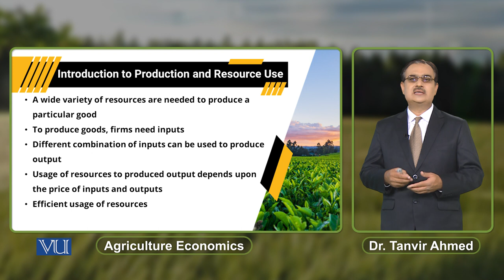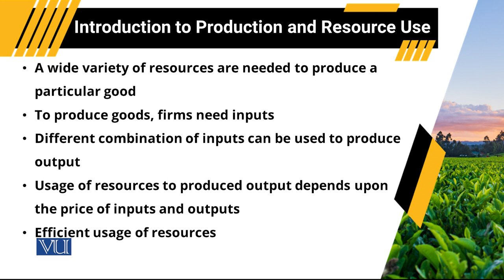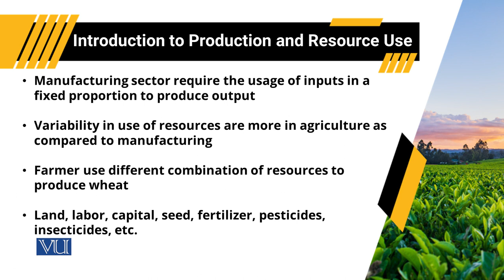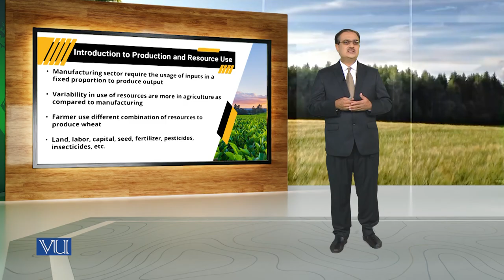Aggregate Farm Output | Agricultural Economics | ECO608_Topic054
Topic054: Introduction to Production and Resource Use
By Dr. Tanvir Ahmed